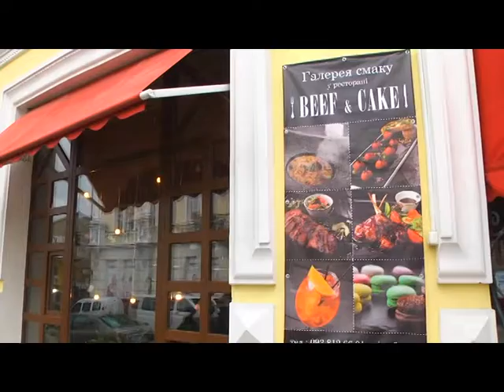Проскурівські Смаколики - Beef&Cake